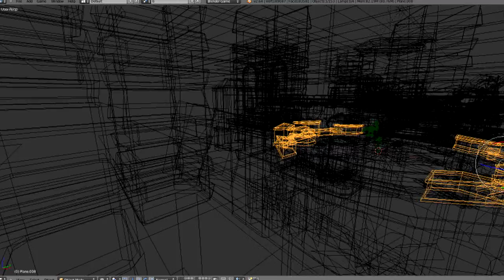Blender Game Engine - Custom Grand Metropolis Idea WIP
I really wanted to model this stage! A custom version from the Sonic Heroes [Grand Metropolis] stage, however this idea is more like a city than a power plant.
spend a couple of days on it.